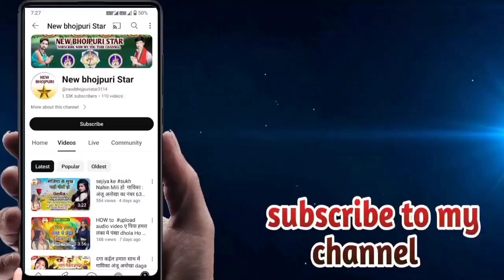LOVER दिलवे मेबसेला video स्वर अंजू अनोखा सुपरहिट रोमांटिक विडियो नया धमाका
Album  Lover हमार दिलवे मे बसेला
Song . LOVER हमार
Singer अंजु अनोखा   Anju Anokha
Lyrics. अंचलेश शर्मा And  Anchlesh Sharma
Music director
Vocals Recorded At new bhojpuri star
Produced Mr
Editing Mr FX new bhojpuri star ⭐⭐⭐⭐
Music Label new bhojpuri star ✨✨✨✨
Audio you tube music you tube how
khesari Lal Yadav new Bhojpuri star
Power Star Pawan Singh

अगर आप सब इस विडियो को पसंद करते हैं तो pIs हमारे
लाईक और शेयर करना ना भूले 🙏Dhanewad🙏
Adress Nautan Vijaipur Bihar